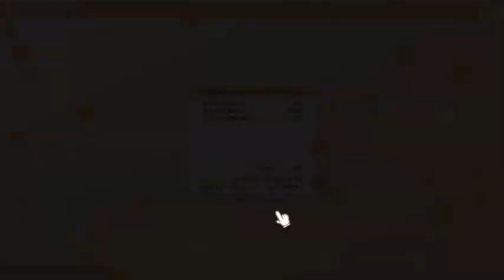100% Orange Juice - Match 42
Wow, a modder in the lobby, so he was basically cheating, that's why he said EZ